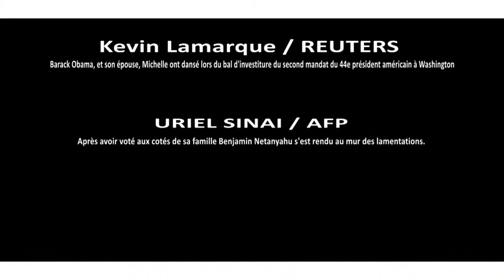[24 HEURES PHOTO - Le Figaro]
ARCHIVES - 24 HEURES PHOTO | LE FIGARO

(Réalisation-Conception) : T. Henno